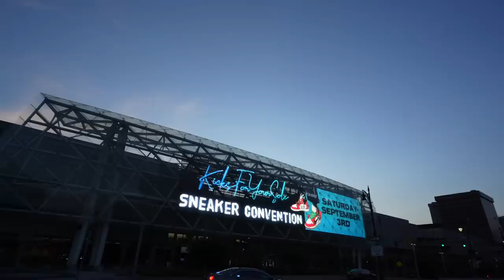THESE WILL BE A PROBLEM !!! EARLY LOOK ARE THESE THE BEST AJ4 OF 2022 ??